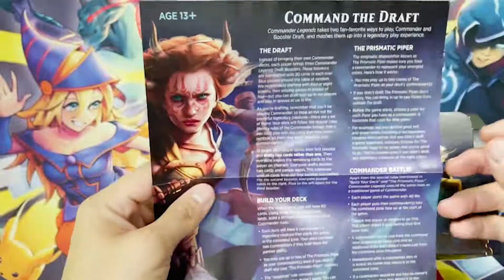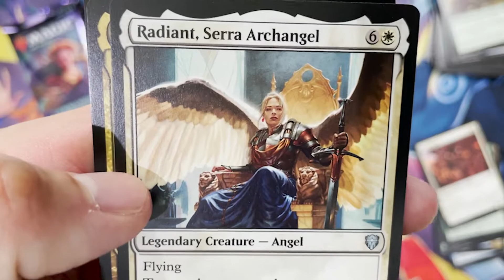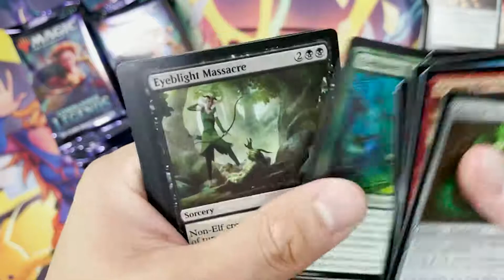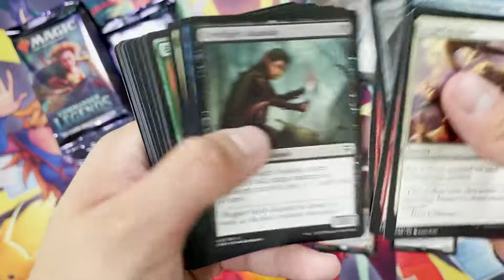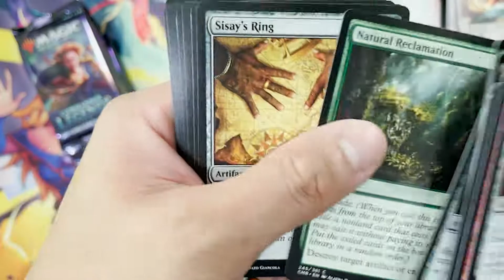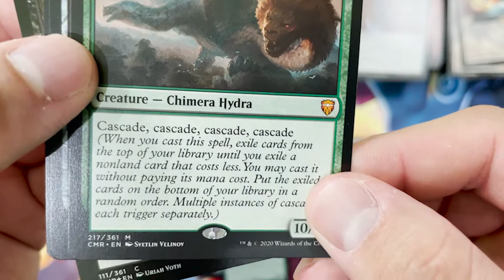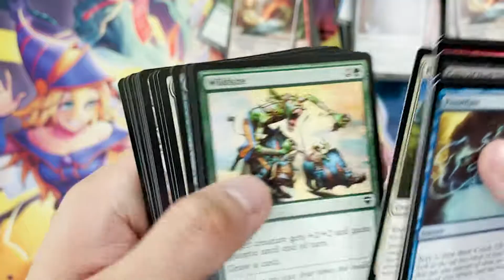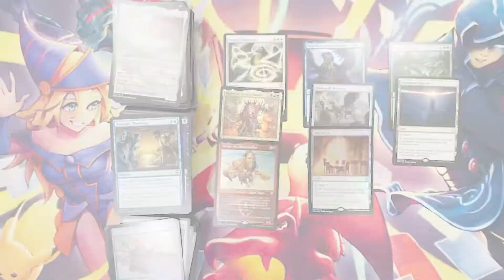Opening my 2nd Box of Commander Legends Draft Booster.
Have you ever wondered if it is possible to collect a full set of any trading card game purely through opening packs? I am going to try with Commander Legends from Magic The Gathering.

Rules for the Collection
1) Collect one copy of every single card.
2) Only cards pulled from packs will be added to the Collection.
3) All variations of a single card are considered as separate cards and must be pulled individually

I will be opening 6 draft booster boxes (1 case) and 6 collector booster boxes (1 case) of Commander Legends. The progression after each box will be tracked and plotted. Thus far I have opened 1 draft box + 1 collector box and have completed 40% of the set.

Here are the boxes I have opened so far.

Today, I will be opening Commander Legends Draft Booster Box #2.
How far will this box get me?

Pandora's box is dedicated to exploring all types of collectable trading card games including, but not limited to:
Pokemon
Magic the Gathering
Yugioh
Vanguard
Bushiroad
Battle Spirits
Flesh and Blood
Final Fantasy
Dragon Ball